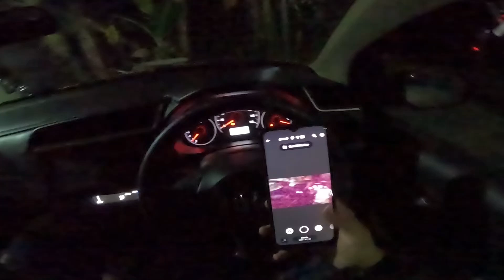POV Drive Brio Malam Ngobrol ngalor ngidul